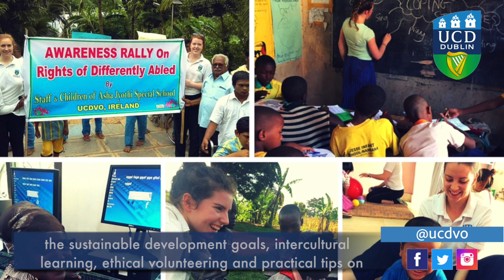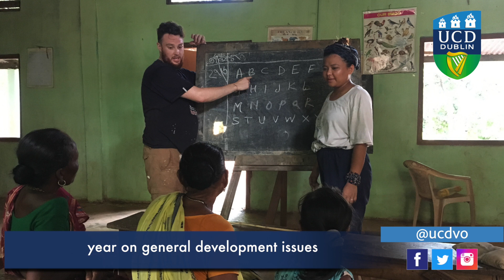UCD Orientation 2020 - Introduction to UCD Volunteers Overseas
George is a UCD student and volunteer with UCD Volunteer Overseas (UCDVO). He tells you how you can get involved and the amazing programmes available for volunteers at UCD.